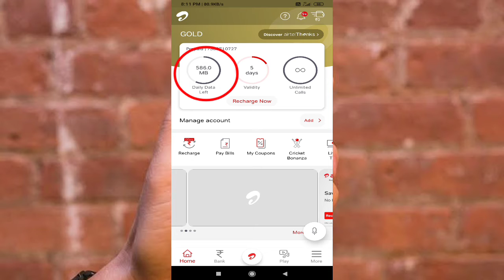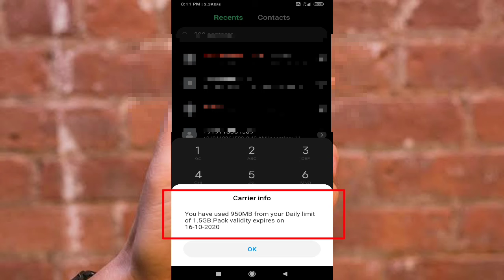Airtel mein data balance kaise check kare | How to check Airtel data balance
Hello dosto..

 Ap sabka sawagat hai humare youtube channel Technical shil me.

About this video:
Dosto es video maine apko batya hai ki airtel internet balance kaise check kar sakte hai, how to check data balance for internet.
Mai umeed karta hu video apko pasand ayegi.